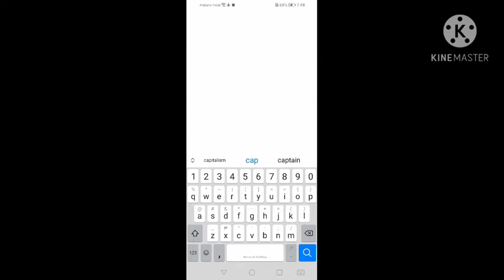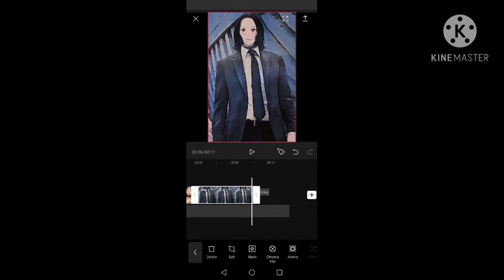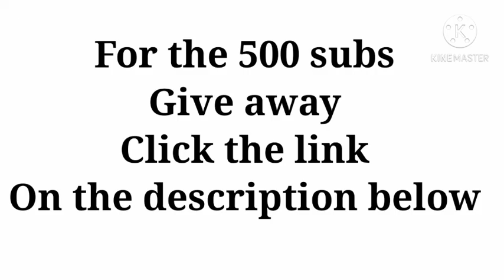REAL QUICK TUTORIAL ON MAKING YOUR VIDEOS AND PICTURES INTO ANIME USING CAPCUT APP, | juanitoons tv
Video title :REAL QUICK TUTORIAL ON MAKING YOUR VIDEOS AND PICTURES INTO ANIME USING CAPCUT APP, | juanitoons tv

Hello guys, my videos are about animations, Animation using Android, video making, video editing toturials using editing apps, mobile/online games and other that may help viewers for their daily life and also motivational videos
My contents may be serious, funny or in comedy and anything that may satisfy viewers

I'm on Instagram as @juanitoonstv